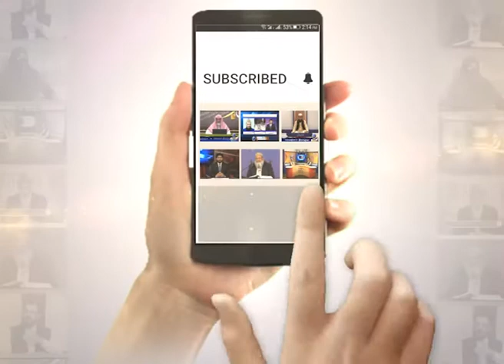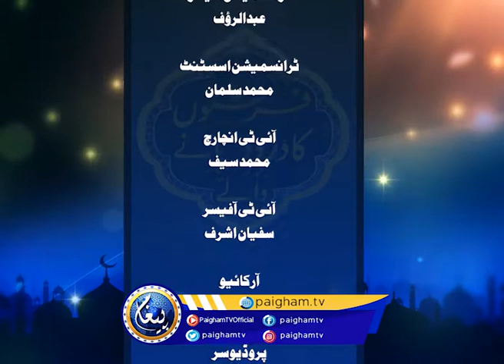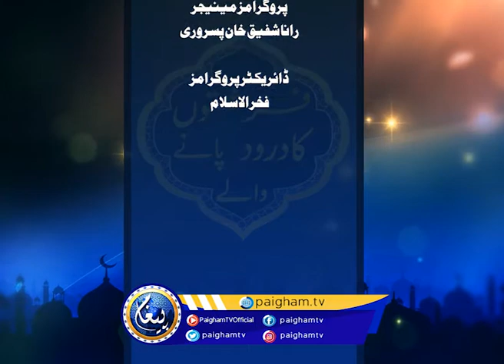Farishton Ka Darood Paane Wale | EP 10 | Hisham Ilahi Zahir | Paigham TV Official